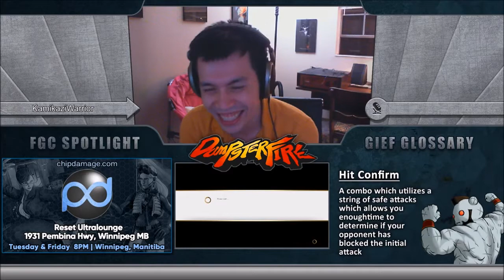Grandfinals SplicedHelix (Guile) vs mhike2stronk (Zangief)